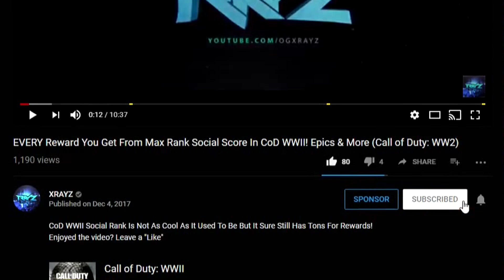I FOUND THE SECRET NOOB LOBBIES! SBMM IS REAL! (Modern Warfare)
Modern Warfare's Warzone Mode Has Been Proven To Have SBMM & Now Its Time To Invade!  Enjoyed the vid?"Like"

- OGXRAYZ